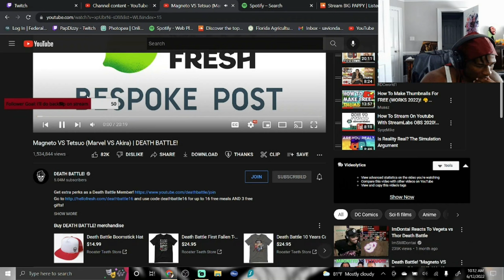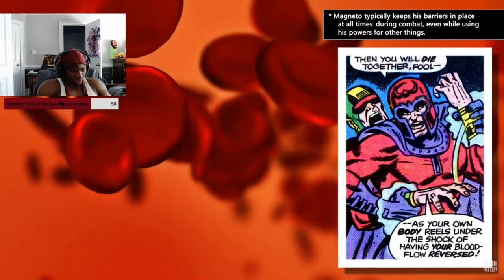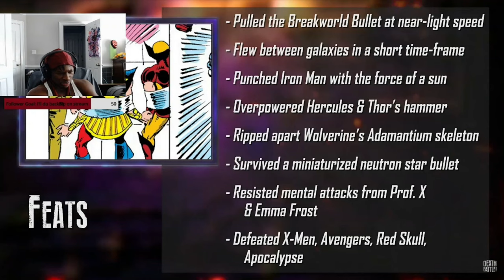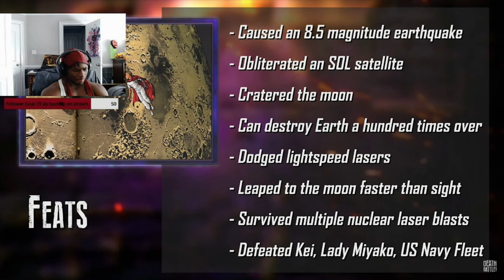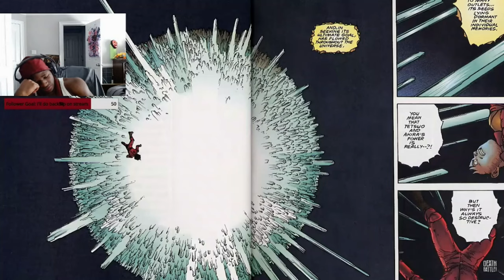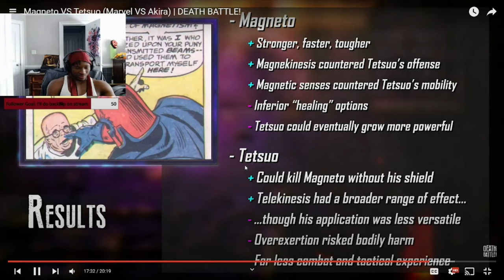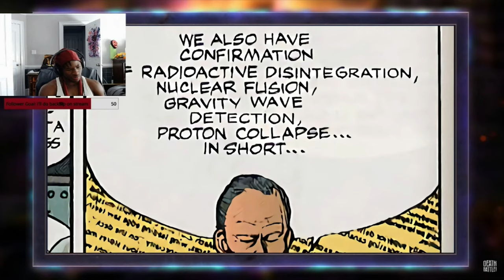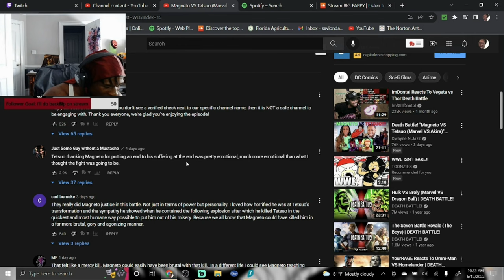I SWITCHED UP ON BRO, MY FAULT!! Reaction to Magneto VS. Tetsuo Death Battle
Socials:
Snap @ papdrizzy

Intro Edits: Clean Anime transitions - Mask off by Bargain AMV’s

I stream between 7 pm and 12 am mostly on Tuesday, Thursday, and Saturday